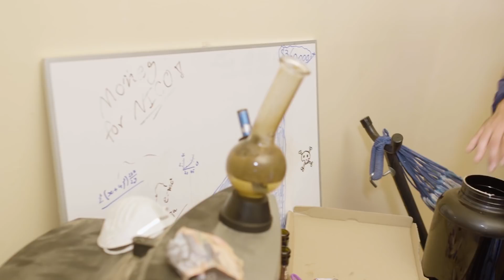Growing Pains Cannabis Plant Trailer - Foath TV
Clive and Moe are Streamwood's most successful drug dealers.. unfortunately they're not the smartest ones. A stupid mistake sees them lose their fortunes, bringing their entire operation crashing down.

Nico - their flamboyant and cruel drug boss doesn't take too kindly to this, and is waiting for them on the outside to recoup the fortune they lost.

Growing Pains is a 2018 Australian Web Series written and directed by filmmaker Grant Bell
Story by Grant Bell and Kempsey Lyon Cinematography by Grant Bell
Sound Design by Kempsey Lyon
Edited by Grant Bell
Starring Beau Jones, Daniel Thone, Rob Horton, Tiahni Wilton, Chantal Elyse, Grant Bell, David Cook, Vito Leo, Georgia Voice, Chris Robinson, Reece Madam and more...
Growing Pains theme song by David Cook

Cannabis props manufactured by Craze Collective